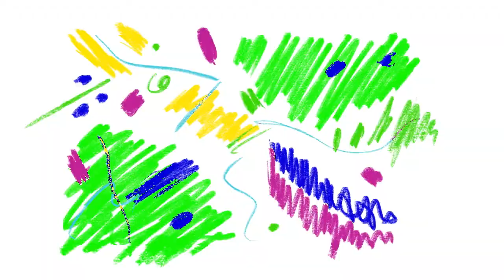Debbie's Success Story - Here's Your Sneak Peek 👀 Inside the Private HUB!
Pull some inspiration and continue pushing forward from Debbie's Success story!